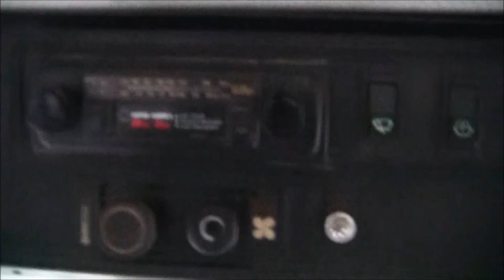Juntti82 - PUSKA RAISKAAJA (My Summer Car #8)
Puliukko joutuu väkisinmakuupussiin, Fleetari rääpii päätänsä ja satsuman kasaus menee taas päin perärustinkia.

Jättäkäähän peukkua ja terveisiä muistoksi jos pidätte rillimakkarasta.

Juntti setä kiittää jälleen :)